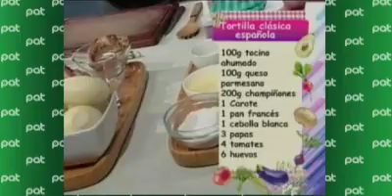cocina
Pat Bolivia
Omar Vega - Chef, nos enseñó a preparar unas deliciosas tortillas:”Tortilla clásica española”, “Tortilla de tocino y hongos”